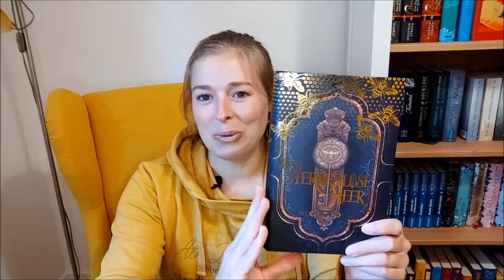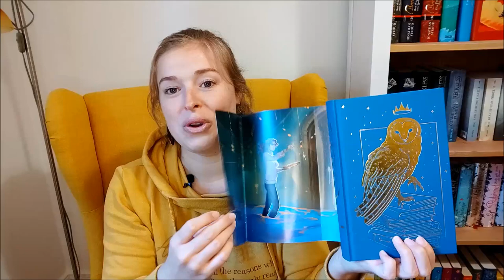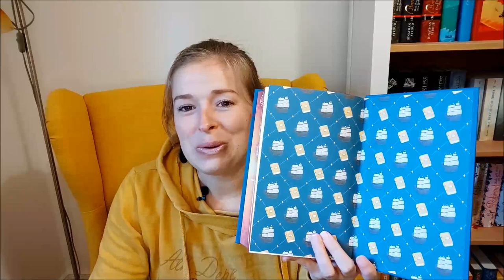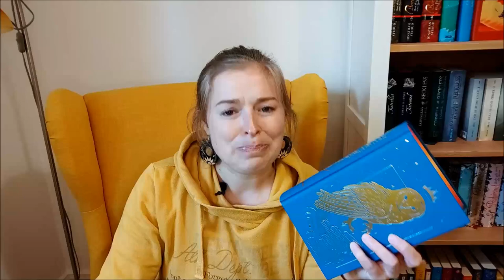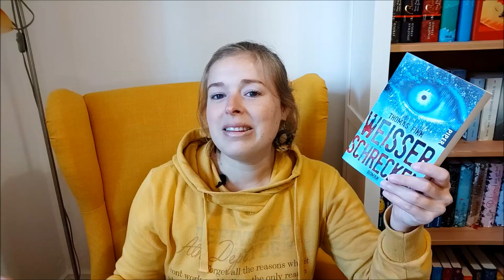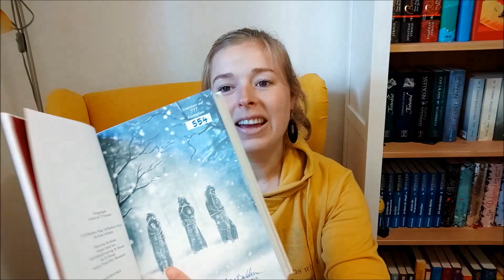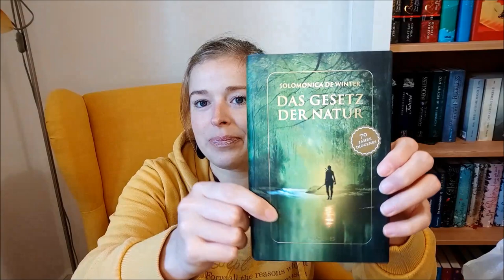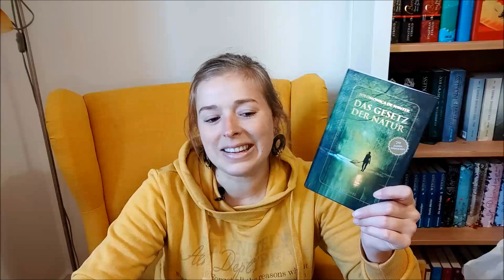Bücher Neuzugänge August & September 2022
Vorgestellte Bücher:

"Das sternenlose Meer" von Erin Morgenstern
Sonderausgabe von chest of fandoms

"Licht und Schatten - Das Erwachen" von Zoran Drvenkar

"Vogelherz" von Katherine Catmull

"The Atlas Six" von Olivie Blake

"Weißer Schrecken" von Thomas Finn
Schmuckausgabe aus dem Buchheim Verlag

"Das Gesetz der Natur" von Solomonica de Winter

Eure Ramona

Introanimation und Moitiondesign:
MIAMI PUNK MACHINE
Instgagram: miami_punk_machine
Introsoundtrack:
MUSICTOWN  / Pixabay